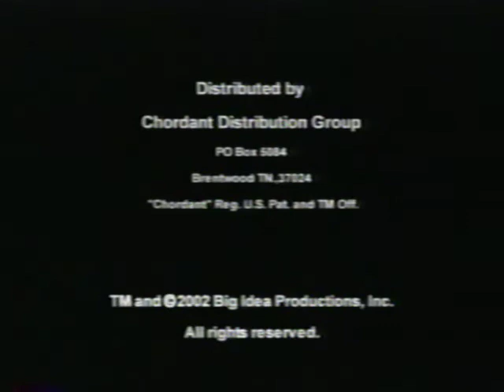Closing To Larry-Boy: The Yodelnapper 2002 VHS (Chordant)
Here's the order:
1. End Credits
2. Big Idea Logo (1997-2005, Shortened)
3. VeggieTales: Jonah Sing-Along Songs and More! VHS Trailer
4. VeggieTales: The Star of Christmas VHS and DVD Trailer